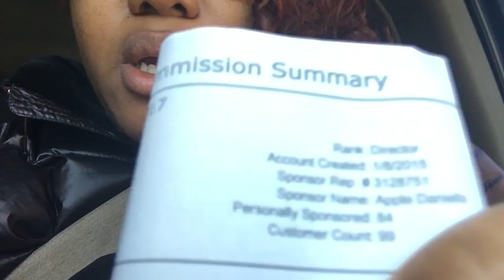The Price I Had to Pay for Success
Financial
Education

Tanisha Marie